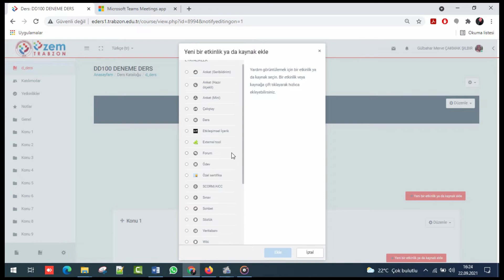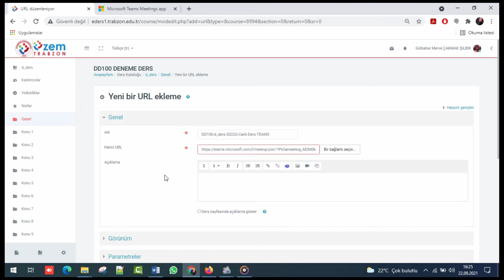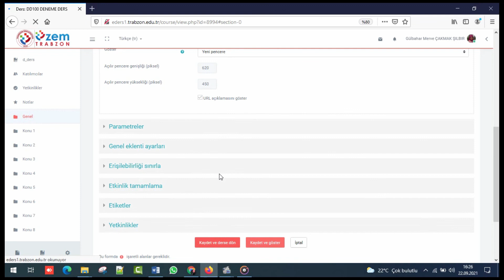E-Ders Platformunda Teams Canlı Ders Bağlantısı Oluşturma Adımları - Güncel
E-Ders Platformunda Teams Canlı Ders Bağlantısı Oluşturma Adımları

Chrome veya Edge tarayıcı kullanıyorsanız toplantı oluştururken lütfen bağlantısı üzerinde işlemlerinizi yapınız.

Firefox tarayıcı kullanıyorsanız E-Ders üzerinde işlemleri yapabilirsiniz.

Ayrıntılı bilgi video içeriğinde yer almaktadır.